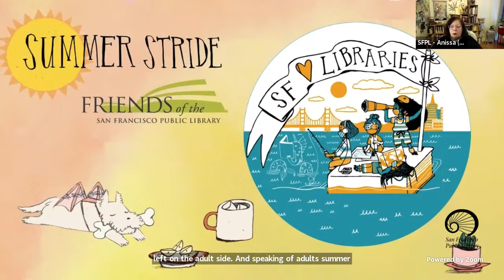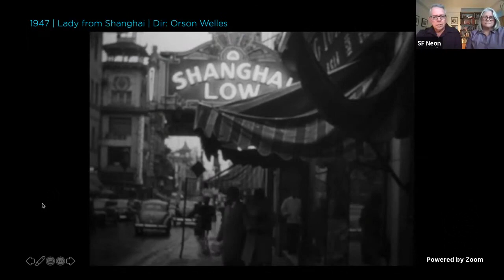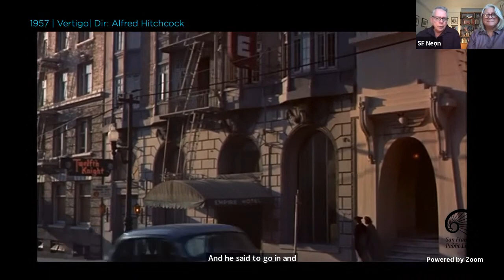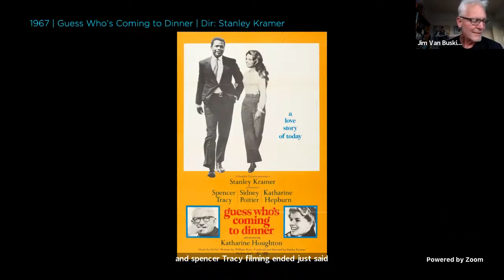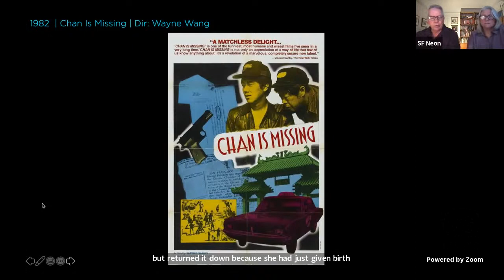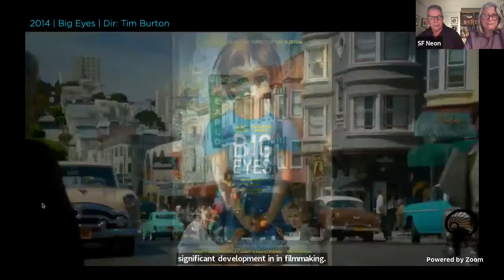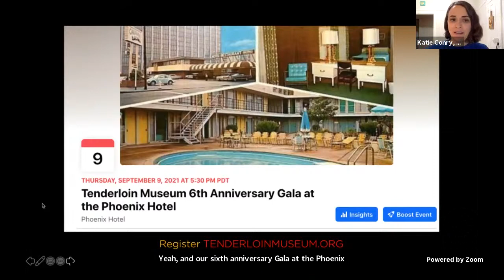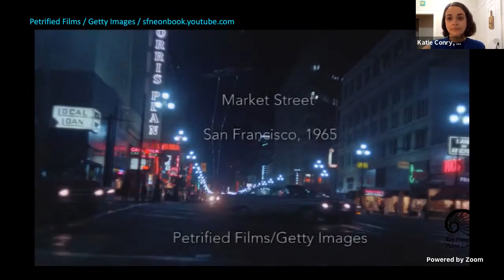Presentation: Cinematic SF Neon with Jim Van Buskirk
Neon is the lens for this illustrated talk that glows with film clips of cinematic San Francisco. The City’s significant cinematic history meets neon’s luminous past in this collaborative program of excerpts from such famous films as Alfred Hitchcock's Vertigo (pictured) as well as more obscure noir films like Dark Passage (Humphrey Bogart and Lauren Bacall). Hosted by Jim Van Buskirk with co-hosts Al Barna and Randall Ann Homan of SF Neon.